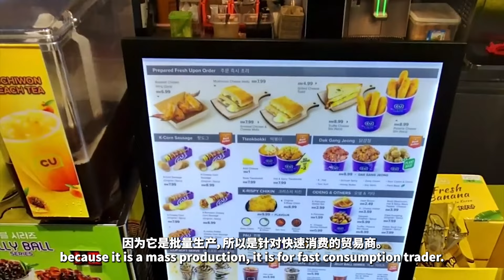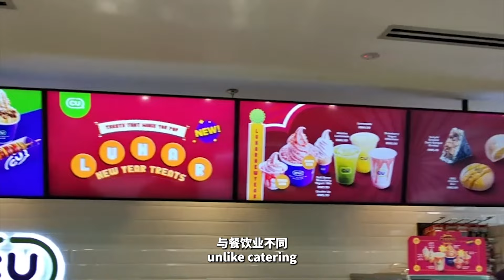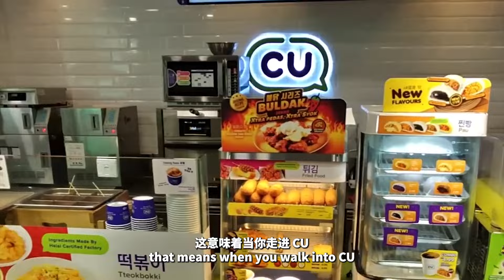MYNEWS 转亏为盈! 你敢投资了吗?! | 【乐学成长空间-LXInvest】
投资有风险，所有的资料都是我在网上搜集
并进行分析，当中包含了我个人的一些想法与意见， 所以不一定对，只供参考
要记得在投资中，独立思考很重要